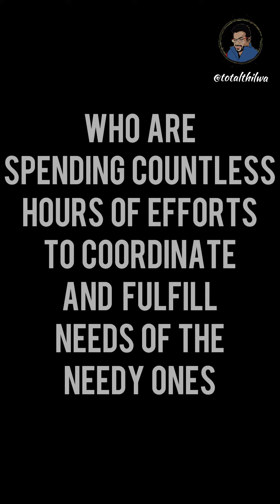Lage Raho..Hum Jeetenge ! | Covid-19 | TotalThilwa | 2021